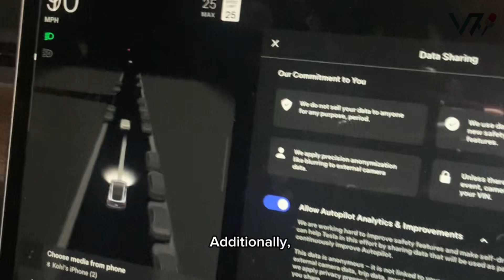Loneliness Abroad: The Hidden Struggle of Working Expatriates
Working abroad is often portrayed as a remarkable opportunity for career advancement and cultural enrichment. However, beneath the surface lies an emotional struggle experienced by countless expatriates who face the pain of separation from family, friends, and familiar comforts.